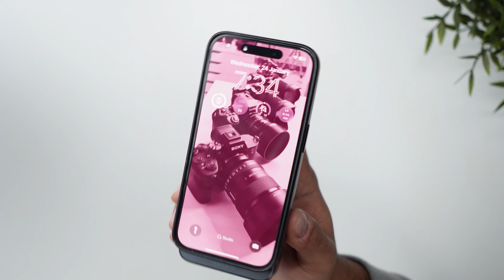UGREEN Chargers ⎮ ليه كل الناس بتتكلم عنهم؟ 🤔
فى الفيديو ده باتكلم معاك عن شواحن و اكسسوارات يوجرين اللى انتشرت مؤخراً بشكل كبير.. بأنقل لك تجربتى الشخصية معاهم و عل فعلاً منتجات كويسة ولا هل فيه ضرر منهم على موبايلك؟ إيه الموديلات المختلفة اللى باستخدمهم و ايه عيوبهم؟
كل ده و أكتر هاتعرفه فى الفيديو ده بعيداً عن أى إعلانات أو تعاونات

UGREEN Amazon UAE Store 👇🏼

UGREEN Amazon KSA Store 👇🏼

UGREEN Amazon USA Store 👇🏼

00:00 مقدمة
01:34 هل الشواحن من الشركات الأخرى مضرة؟
02:55 Nexode Pro 65W
05:00 30W Travel Adapter
06:13 GaN 100W Wall Charger
08:08 GaN 100W Desktop Charger
09:12 GaN 200W Desktop Charger
10:28 MagSafe Charger Stand
11:01 MagSafe 10,000 mAh Power Bank
11:40 اكسسوارات أخرى
12:01 العيوب

و هاتشترى أى منتج من نون الامارات أو السعودية، ماتنساش تستخدم  أى من الأكواد دى عشان تاخد خصم زيادة
ANDY1
ANDY2

موقع الموسيقى و المؤثرات الصوتية و البصرية اللى باستخدمه (الرابط ده هايديك شهرين مجاناً مع الإشتراك السنوى) 👇🏼

لمتابعة الڤيديوهات اللى من النوع ده، ماتنساش تشترك فى القناة و تفعل زرار الجرس عشان تعرف أول ما أى ڤيديو جديد ينزل

تابعنى على تيك توك من اللينك ده